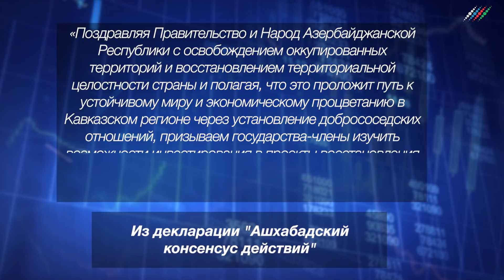Как Ильхама Алиева поддержали лидеры 10 стран в Ашхабаде по итогам Карабахской войны. 29 ноября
Очень важная роль
Россия играет очень важную роль для нормализации отношений между Арменией и Азербайджаном, Баку позитивно оценивает действия Москвы. Об этом заявил президент Азербайджана Ильхам Алиев в эфире телеканала «Россия-1» в воскресной программе «Москва. Кремль. Путин», комментируя итоги переговоров лидеров России, Азерб айджана и Армении 26 ноября в Сочи.
Дополним, встреча Владимира Путина, Ильхама Алиева и Никола Пашиняна прошла спустя год после подписания трехстороннего соглашения о прекращении военных действий в Карабахе.

«Мы очень позитивно оцениваем в Азербайджане (роль России для нормализации отношений с Арменией), и об этом я сегодня сказал во время встречи. Россия играет очень важную роль для нормализации отношений между Арменией и Азербайджаном. И то совместное заявление, которое было принято, как раз об этом и говорит: о разблокировании транспортных путей, о шагах в деле подготовки работы комиссии по делимитации — это все те темы, которые Азербайджан неоднократно выдвигал, и Россия всегда поддерживала».

Переговоры Путина, Алиева и Пашиняна в минувшую пятницу продлились в Сочи около трех часов. Это была их первая очная встреча после 11 января, когда политики в таком же формате встречались в Москве. Лидеры трех стран обсудили ход реализации договоренностей по урегулированию в Карабахе, достигнутых 9 ноября 2020 года и 11 января 2021 года. Особое внимание на встрече было уделено вопросам восстановления и развития торгово-экономических и транспортных связей. По итогам переговоров стороны подписали совместное трехстороннее заявление, которое, по общему мнению, будет способствовать более безопасной и предсказуемой ситуации на Южном Кавказе.
 Мы договорились по ряду вопросов, которые я считаю ключевыми: Первый из них – создание механизмов демаркации и делимитации границы. Второе, на что хотел бы обратить внимание, есть один чувствительный момент, связанный с вопросами гуманитарного характера, здесь мы тоже заметно продвинулись вперед. Ну и третье, заключается в том, что мы очень подробно говорили о вопросах экономического характера, прежде всего разблокирование коммуникаций. Хочется выразить благодарность вице-премьерам наших стран, которые занимаются вопросами разблокирования, и на следующей неделе они проведут еще одну встречу на эту тему. Подведут итоги работы комиссии

В заключении встречи Владимир Путин подарил Ильхаму Алиеву и Николу Пашиняну оливковую ветвь как символ мира.
Слева от меня вы видите наш подарок. Оливковая ветвь символизирует мир. Я надеюсь, что в будущем будут создаваться все условия для нормализации отношений на Южном Кавказе в целом)